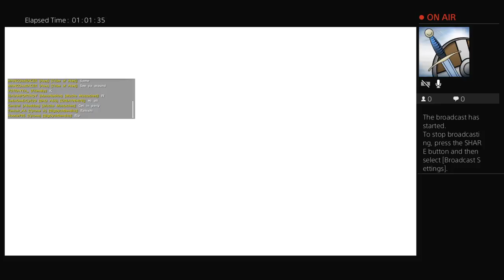Ark abboration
Ark abboration 2 player